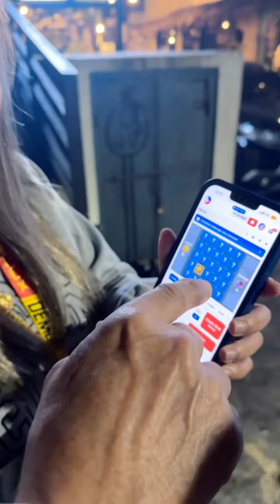Napalaban sa Englishan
Pakboi, nag-walk out. Ayaw na kausap. Naguluhan